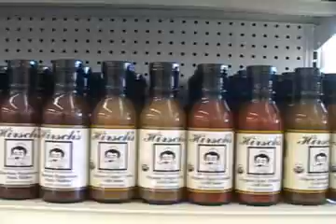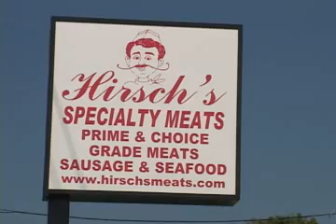Hirsch's Specialty Meats, Plano TX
See Hirsch's Specialty Meats' new location in Plano TX, and listen to customer comments